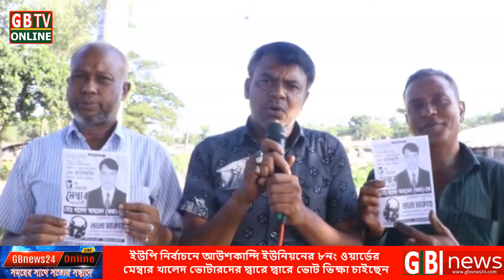ইউপি নির্বাচনে আউশকান্দি ইউনিয়নের ৮নংওয়ার্ডের মেম্বার খালেদ ভোটারদের দ্বারে দ্বারে ভোট ভিক্ষা চাইছেন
জিবিনিউজ২৪ প্রতিবেদন করেছেন || বুলবুল আহমেদ  নবীগঞ্জ
ভয়েজ দিয়েছেন ||  শেখ মো: আনোয়ার হোসেন জিবি টিভি

কিছু বিষয়ে কথাঃ
আসসালামু আলাইকুম আমি GBnews24.com এর পক্ষ থেকে বলছি আমাদের ভিডিওতে যদি কোনো রকম ভুল এবং ভ্রান্তি হয়ে থাকে তাহলে আমাদেরকে ইমেইল করে তা জানাতে পারেন এবং যদি কোন ভিডিও দাবি পরিত্যাগী থাকে সেটাও আমাদের ইমেইল করে জানাতে পারেন এবং আপনার মতামত এবং আপনার মন্তব্যটি আমাদেরকে জানাতে পারেন আর পরিশেষে আমাদের যদি কোন ভুলভ্রান্তি হয়ে থাকে তাহলে অবশ্যই ক্ষমার দৃষ্টিতে দেখবেন